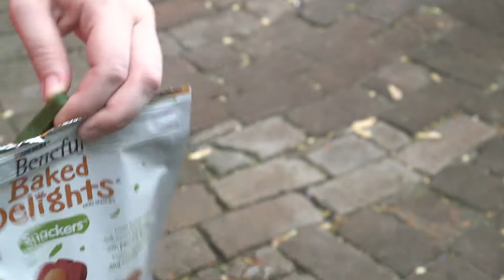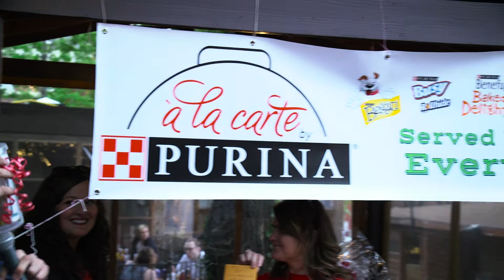Nestle Purina PetCare - A La Carte Promo Video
Welcome to "A La Carte" by Nestle Purina PetCare.  This program was created to bring pets and their owners together, in an open restaurant environment & continue to build relationships within the community.  This was created by Todd Moss within Purina & partnered by "Molly's" restaurant in downtown Soulard Saint Louis.

These events are held quarterly & are really a lot of fun!  You can bring your pet, have dinner and even connect w/ others in the community!

I hope you enjoy this promotional video I shot & directed for the "A La Carte" by Purina team.